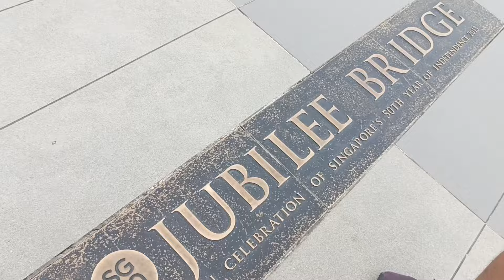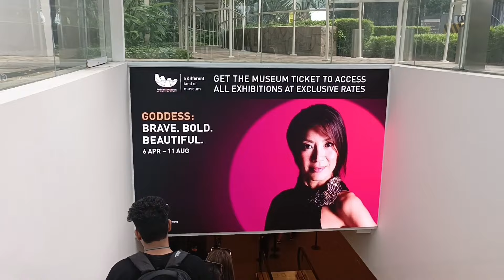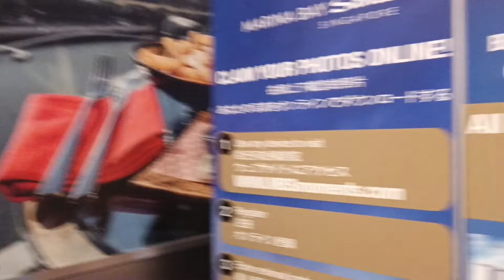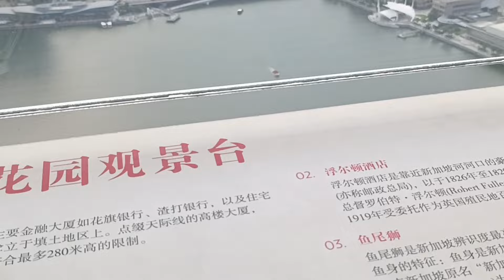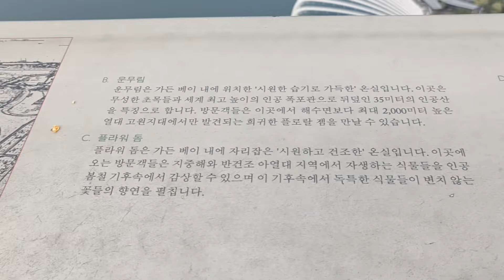FIRST TIME KONG MAKITA ANG MARINA BAY! ( GRABE ANG TAAS NIYA!!! )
SPECIAL THANKS TO MAMSHIE BEYLE PARA ISANG BONGGANG PAGTANGGAP SAMEN.

love love ❤️❤️❤️